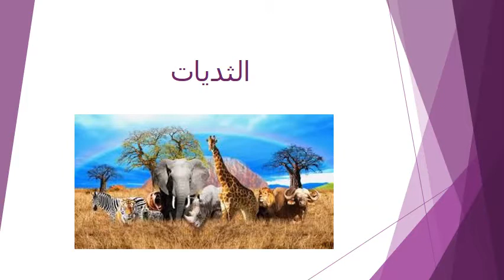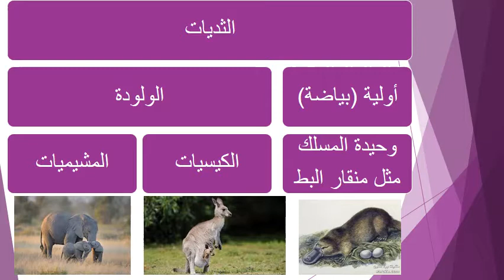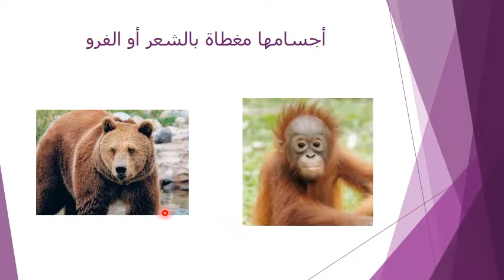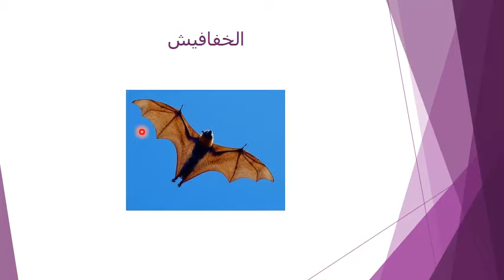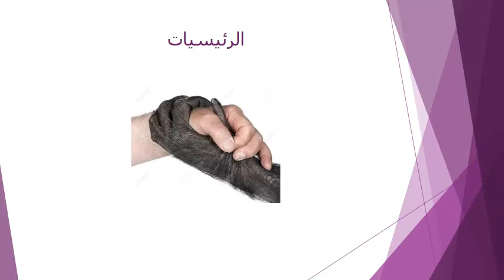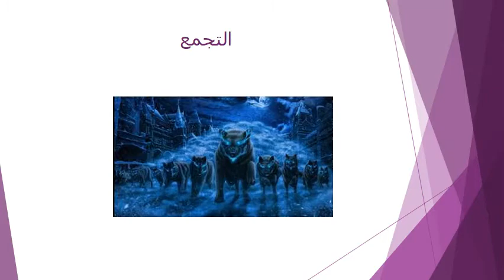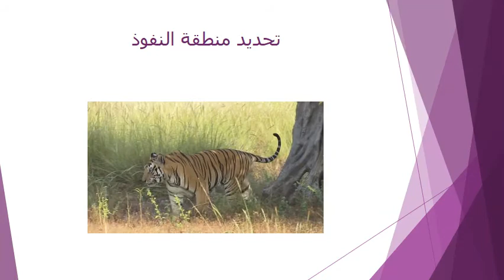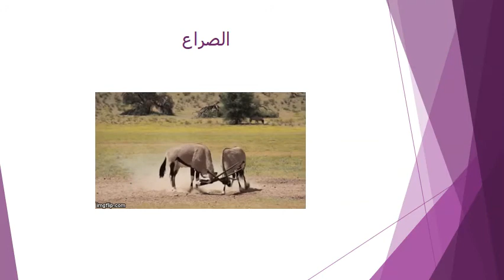ثانوية البنات - الصف الاول الثانوي العلمي - احياء - الثديات